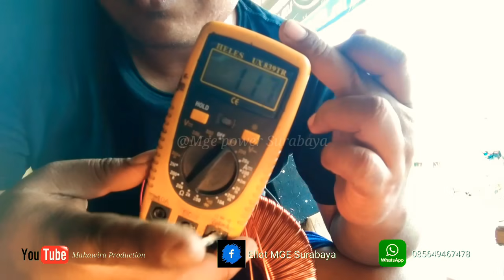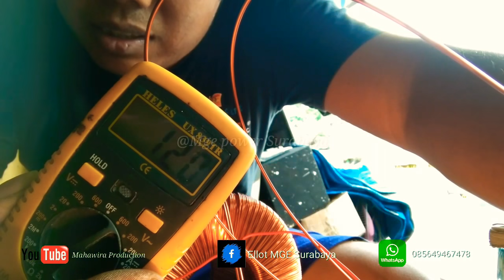Proses pembuatan primer pada trafo toroid 30a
Untuk pemesanan bisa melalui no Wa/Tlp di kolom video .

Alamat jl.pacar Keling 1 no 31 SURABAYA